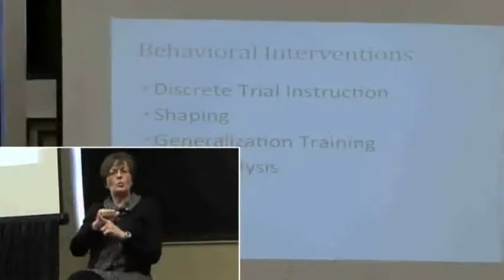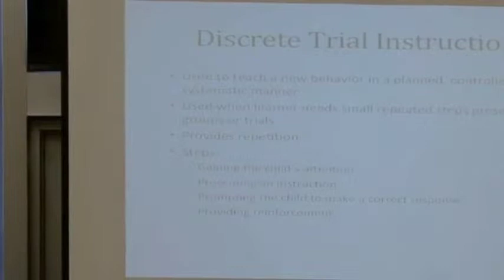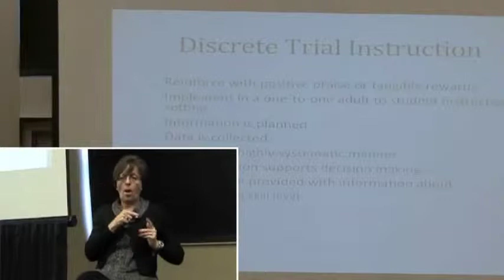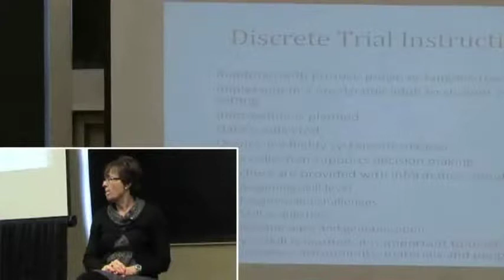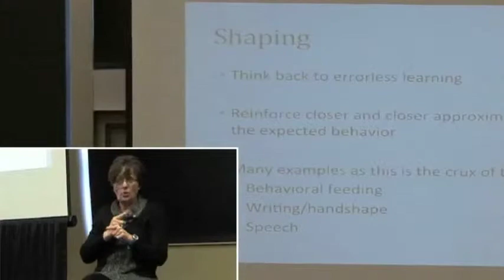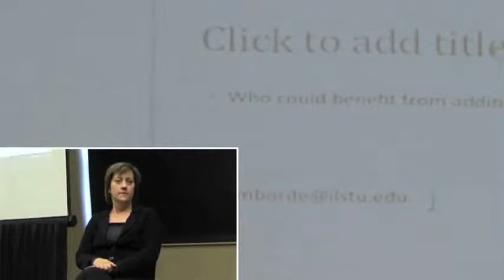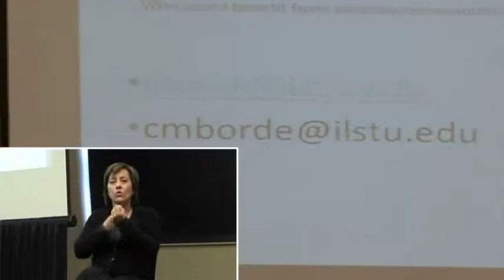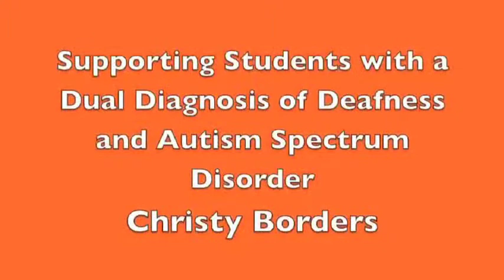Supporting Students with a Dual Diagnosis of Deafness and Autism Spectrum Disorder -- Part 5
Supporting Students with a Dual Diagnosis of Deafness and Autism Spectrum Disorder
Christy Borders & Stacey Bock
20130204 Borders Christy Bock Stacey 05
February 4, 2013 (Sign Language)